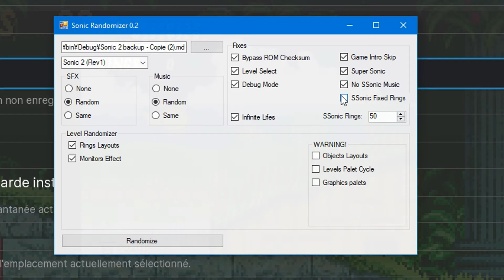SONIC RANDOMIZER: RELEASED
Only Sonic 2 Rev1 available for now.